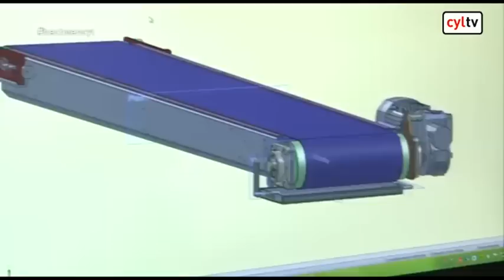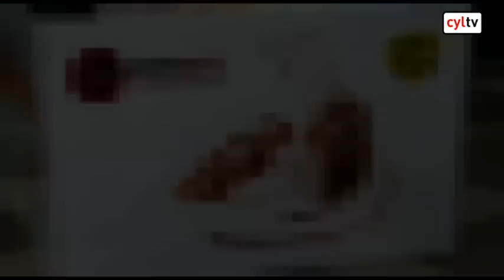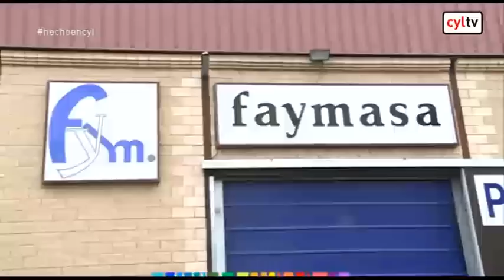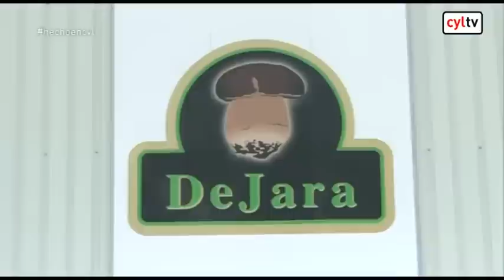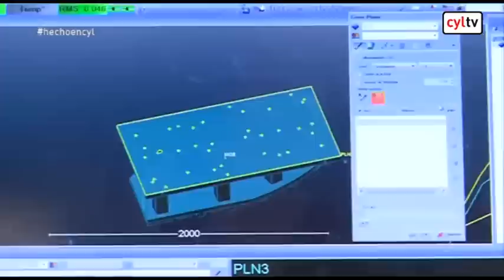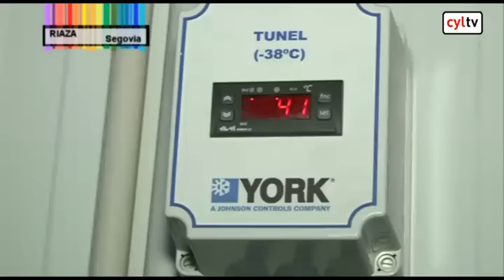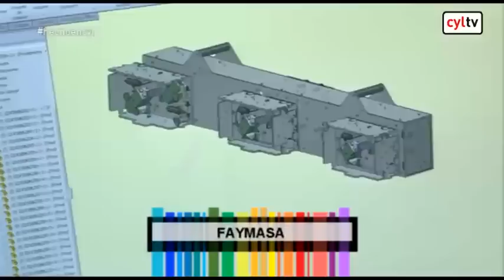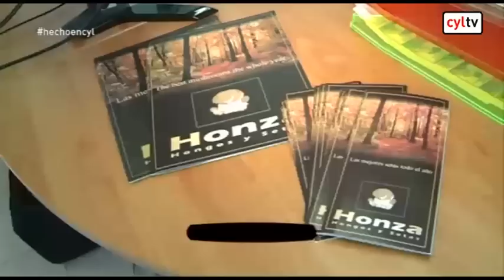Hecho en CyL - Honza Zamora, Grupo Amaro Riaza y Faymasa, Palencia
Hecho en Castilla y León (19/02/2015) Honza en  Zamora, Grupo Amaro Riaza y Faymasa, Palencia